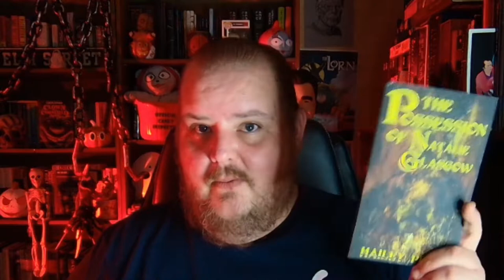31 DAYS OF HALLOW-E'N | THE POSSESSION OF NATALIE GLASGOW | Hailey Piper | Book Review